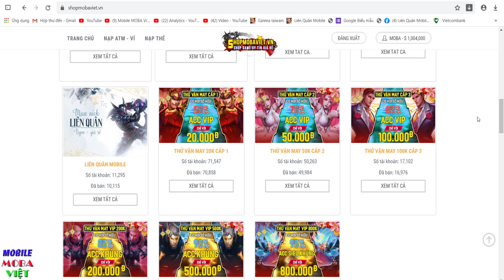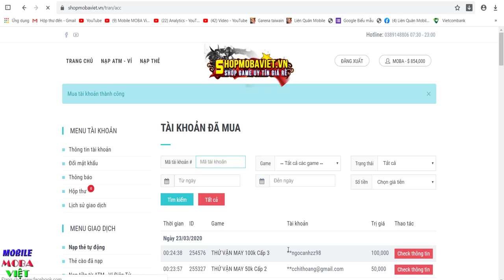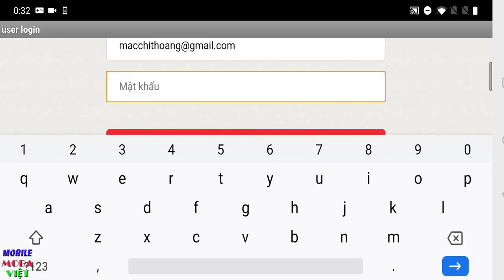Liên quân mobile: Cả team troll game chơi 4 AD! Triệu vân đi SP và cái kết